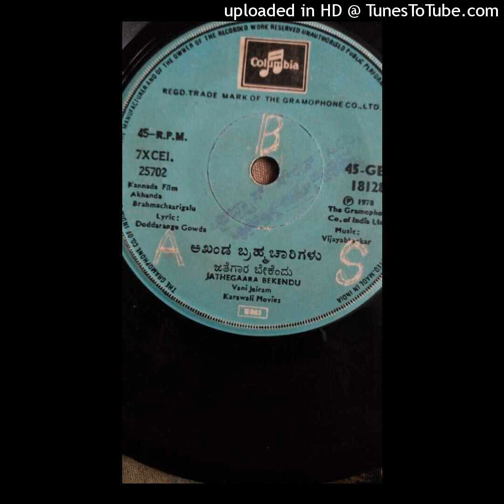Akhanda Brahmacharigalu Movie Songs || Jotegaara Bekendu || Vanijairam || Dodda Rangegowda